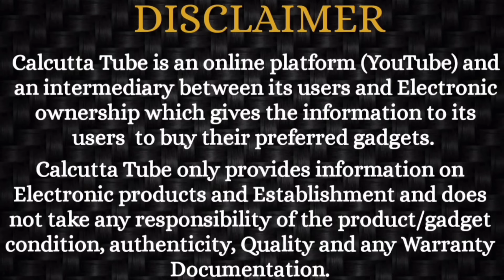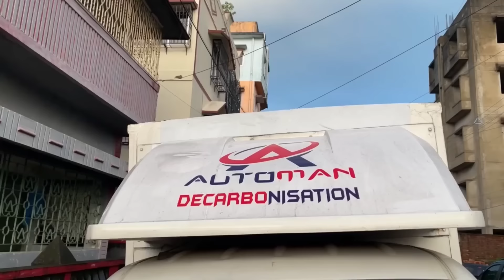MobiQwik: Newly launched Mobile Phones in half Price (S22 Ultra @ 80K)| Kolkata's Best Mobile Store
MobiQwik. 145, B.K.Paul Avenue, Kolkata-700005.
Shovabazar Metro, Basta patti.
Near Dr. Roy Diagnostic Center.

Barasat store
20 Jessore road.  Champadali North.  Barasat.
Kolkata - 124.
Near Pather sathi petrol pump opp of central bank of india.

Kestopur Ghoshpara Sitala Abasan
kol-700102
Near -Ghosh Para Kali Mandir
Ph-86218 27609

This Vlog is only for the information on used Mobile.
Calcutta Tube is not responsible for any type of profits, loss, or any damages.
Any dealings with the concerned Mobile Shop will be at your own risk.
Pls verify, get Mobile properly checked.
Calcutta Tube not to be blamed and held responsible, in case of any Quality or Monetary issues faced with Mobile Shop.

Best Used Mobile Phone Shop in Kolkata West Bengal
Second Hand Mobile Phone Shop in Kolkata West Bengal
Best iPhone mobile stock in Kolkata West bengal
iPhone Used Second Hand
Samsung Used Second Hand
One Plus Used Second Hand
Vivo Used Second Hand
Oppo Used Second Hand
iPhone 7, iPhone 8, iPhone X
Used iPhone 11 & iphone 11 Pro
Used iPhone 13 & 13 Pro
International Variant of iPhone in Kolkata shop
Used Second Hand One Plus 9Pro
Used Second Hand Samsung S21 Ultra shop
Barrackpore Mobile Market
Barasat Mobile market
Kolkata Mobile Market shop
Hello Kolkata Barrackpore Mobile shop
Fancy Market Mobile Shop